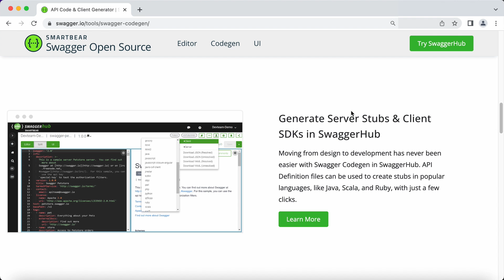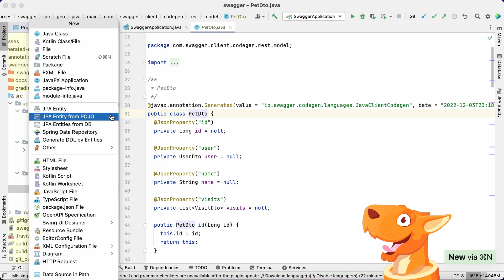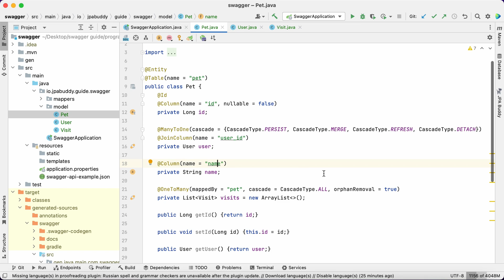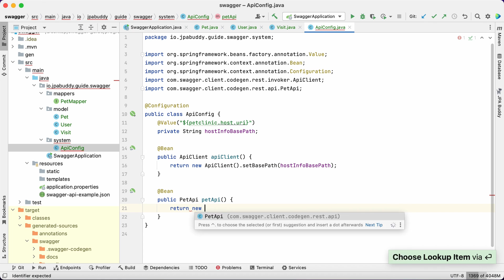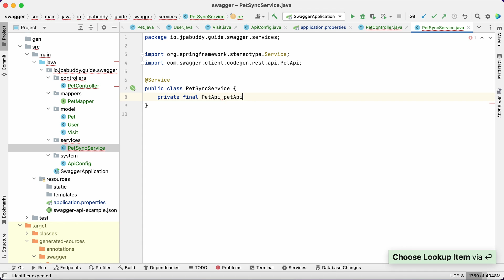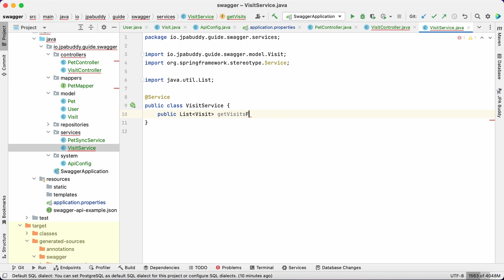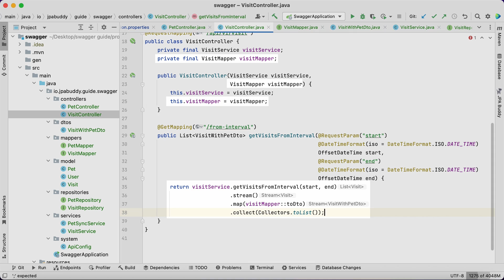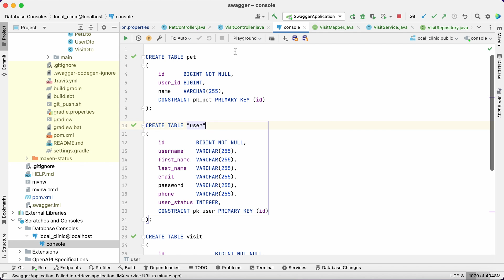API-First Development | Build Spring Boot Application With Swagger Codegen and JPA Buddy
In this video, we'll use IntelliJ IDEA Ultimate, Swagger Codegen, and JPA Buddy to build a fully working Spring Boot application based on the OpenAPI specification file.

0:00 – Introduction
0:36 – The target application description
1:05 – Adding required Maven dependencies and plugins
1:25 – Generating JPA entities based on the generated POJOs
2:53 – Configuring applications communication
3:43 – REST API development: PetController
5:37 – REST API development: VisitController
7:30 – Initializing the database
8:01 – Running the application
8:41 – Thank you!

JPA Buddy: 2022.5.0
IntelliJ IDEA: 2022.3.0

JPA Buddy is an IntelliJ IDEA plugin that helps developers work efficiently with Hibernate, EclipseLink, Spring Data JPA, Flyway, Liquibase, Lombok, MapStruct, and other related technologies in both Java and Kotlin.

The plugin is intended to:
– Lower barrier to entry into development with JPA
– Boost developer’s productivity
– Make sure your code follows best practices

JPA Buddy delivers:
– Intuitive wizards to work with JPA
– Automatic database versioning changelog generation
– Smart inspections to make the code better
– JPA Entities generation based on tables (reverse engineering)
– Visual DTO designer and mapper code generator

You can use JPA Buddy in any project with Spring Boot, Jakarta Enterprise Edition, Quarkus, Micronaut, or even without any framework.